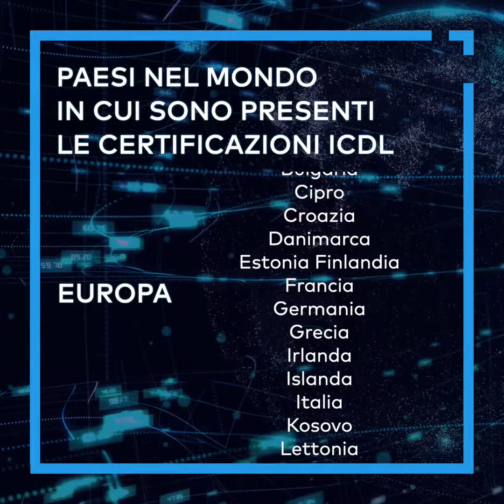IL VALORE INTERNAZIONALE DELLE CERTIFICAZIONI ICDL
Le certificazioni ICDL sono internazionali!
Perché? Abbiamo almeno 100 ottime ragioni!

🌍 Presente in oltre 100 Paesi nel Mondo
📍 24.000 Test Center
👥 Oltre 17 milioni di persone certificate

Cosa aspetti? Certifica con noi le tue competenze digitali!